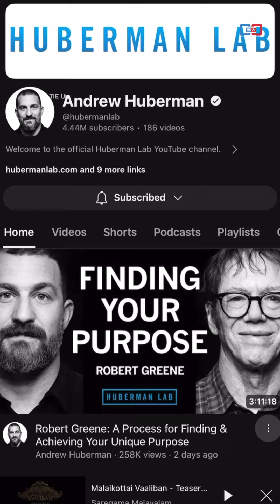നിങ്ങൾക്ക് stress വരാറുണ്ടോ ?? | ഇങ്ങനെ ചെയ്താൽ പത്ത്‌ സെക്കന്റിൽ സ്ട്രെസ് മാറ്റാം !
നിങ്ങൾക്ക് stress വരാറുണ്ടോ ??
എങ്കിൽ ഈ video കാണുക
Amazing simple tip